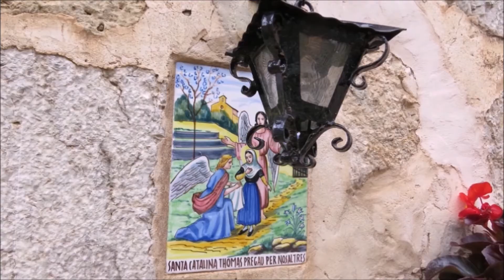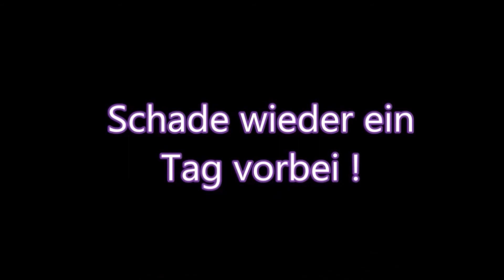Mallorca Teil 3 Valldemossa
Teil drei meiner dreiwöchigen Rundreise auf Mallorca.

Mit dem Bus nach Valldemossa. Und etwas Palma

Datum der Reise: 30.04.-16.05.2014